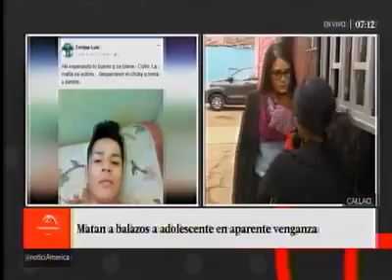Adolescente acribillado en el Callao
Al parecer fue venganza